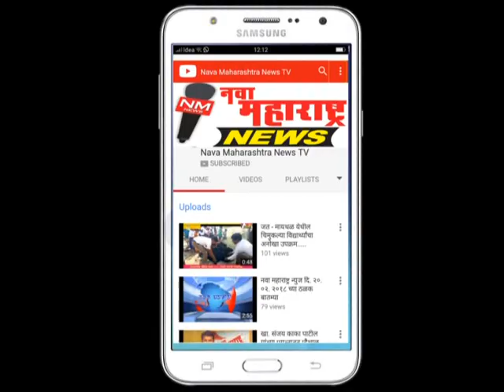निपाणी : शिवापुरवाडी श्री लक्ष्मी देवीची यात्रा उत्साहात :नवा महाराष्ट्र न्यूज